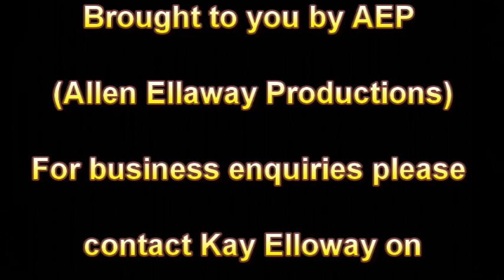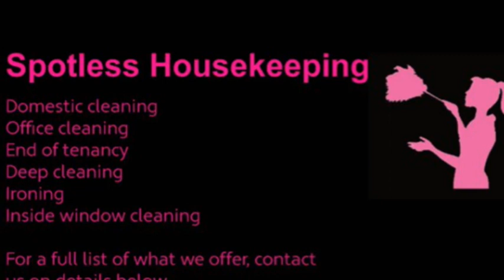Aylesbury News,Aylesbury man jailed for sexual communication with child🇬🇪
An Aylesbury man raymond sharp is jailed for 3 years for child sex offences.
There's a lot of people out there that's not happy with the length of the sentence he received.
The papers are saying 3 years and people on social media that say they were there in the courtroom heard 8 years to me even 8 years wasn't going to be enough.